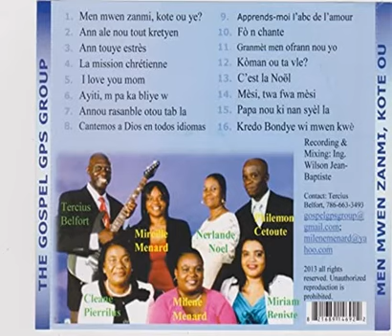FETLABEL: 9 OKTOB: STS DENIS DE PARIS, JEAN L. & ABRAHAM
*YON SEN KI REFIZE MOURI
* LE CONCILE DE TRENTE'
*16 MOUN KI CHANJE NON NAN LABIB